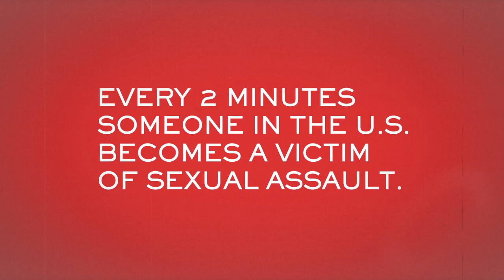Verizon Wireless Teams Up With John Parker Wilson in "Know It Forward" Initiative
Verizon Wireless teams up with former University of Alabama quarterback John Parker Wilson, now with the Atlanta Falcons, for the second year of its sexual assault awareness initiative, "Know It Forward."